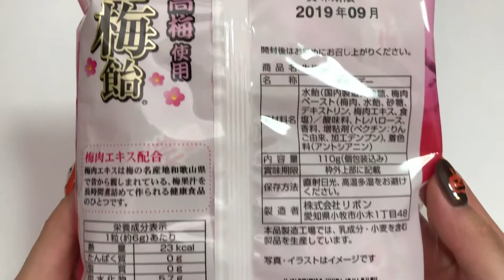Ribon Japanese candy Fresh Plum Candy.／リボン 生梅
Ribon Japanese candy Fresh Plum Candy.
リボン　生梅

Candy contains condiment pastry in the center so that you can enjoy the deliciousness of plum with raw feeling. Why do not you try experiencing the original sourness and sweetness of this plum with this candy? Because it is an individual packaging type it is convenient to carry.

Hello!

Please register.